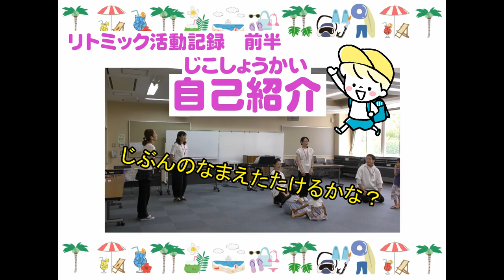【リトミック】じぶんのなまえをたたいてみよう！ 自己紹介/じこしょうかい 夏休みこどもワクワクフェア/宇治市生涯学習センター/ 宇治市リトミック教室/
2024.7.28に宇治市生涯学習センターで開催されました「夏休みこどもワクワクフェア」にリトミックで参加してきました。
その時の様子をご覧ください。
今回は前半の様子です。